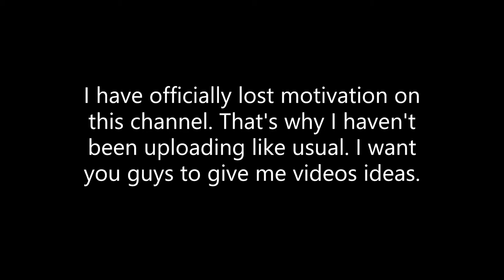Give Me Video Ideas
What do I edit with:
Phone (mainly)
Computer (sometimes)
Kinemaster Pro apk (Phone)
Clipchamp (Computer)
Pixellab (Thumbnails)